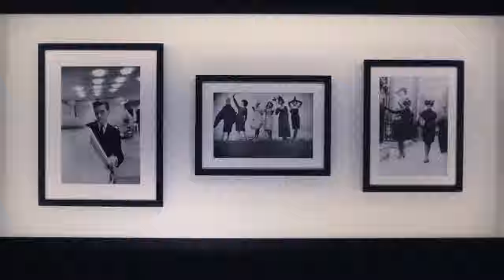Yves Saint Laurent exhibition at Paris DS World.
Discover the exhibition ""Yves Saint Laurent, in the privacy of creation"" from June 11 to September 10 at Paris DS World